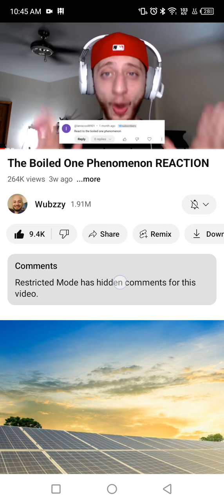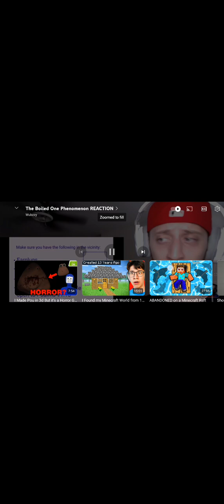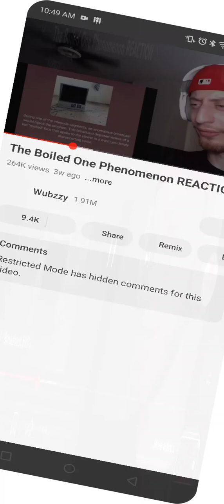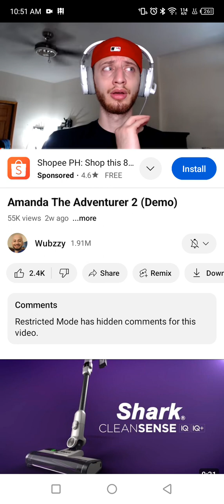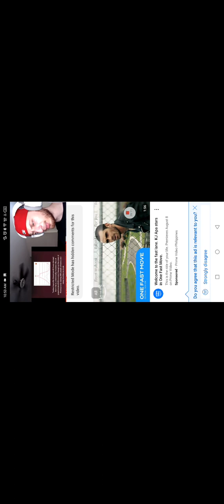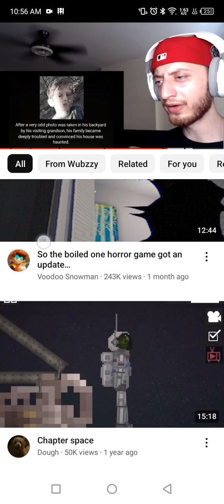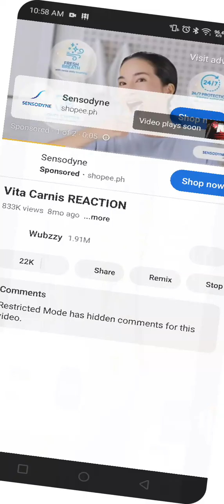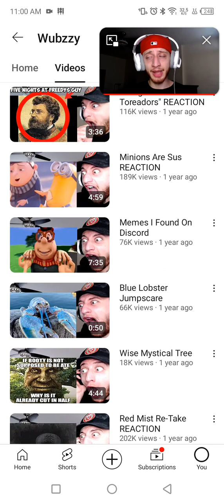August 7, 2024